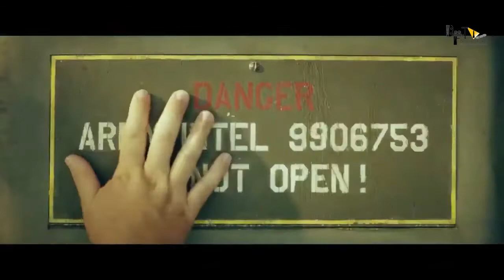Captain Marvel 2 | Official Conceptual Trailer HD | Brie Larson | Kevin Feige | MCU Movie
Check out captain marvel Official concept trailer  by bollygrad studioz . captain marvel 2 is produced by kevin feige is upcoming MCU movie .

Captain Marvel 2 is an upcoming superhero film, based on the Marvel Comics superheroine of the same name. The film is a sequel to Captain Marvel and Avengers: Endgame. It is the thirty-first film in the Marvel Cinematic Universe and the second film of Phase Five. The film is set to be released on July 8, 2022.

The Marvels is an upcoming American superhero film featuring the Marvel Comics characters Carol Danvers / Captain Marvel, Monica Rambeau, and Kamala Khan / Ms. Marvel. Produced by Marvel Studios and distributed by Walt Disney Studios Motion Pictures, it is intended to be the sequel to Captain Marvel (2019), a continuation of the Disney+ series Ms. Marvel (2021), and the 31st film in the Marvel Cinematic Universe (MCU). The film is directed by Nia DaCosta from a screenplay by Megan McDonnell, and stars Brie Larson as Carol Danvers / Captain Marvel, Teyonah Parris as Monica Rambeau, and Iman Vellani as Kamala Khan / Ms. Marvel

Marvel Studios confirmed plans to make a sequel to Captain Marvel in July 2019, and development began in January 2020 with McDonnell joining and Larson set to return. DaCosta was hired that August, with Vellani and Parris revealed to be cast in December. Second unit filming began in mid-April 2021 in New Jersey, with The Marvels revealed as the title in early May. Principal photography is expected to begin in late May 2021, occurring in Los Angeles, New Jersey, and at Pinewood Studios in Buckinghamshire.

Screenplay: Megan McDonnell
Producer: Kevin Feige
Film series: Captain Marvel
Cast: Brie Larson

EDIT - AMIT